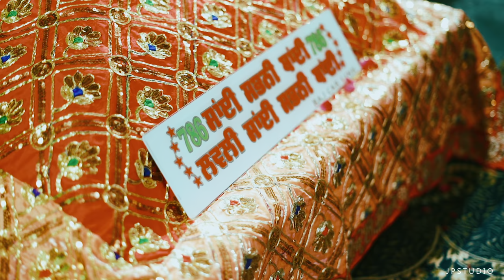Highlights Barsi Almast Bapu Lal Badshah Ji Nakodar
JP LIVE NAKODAR PRESENTS